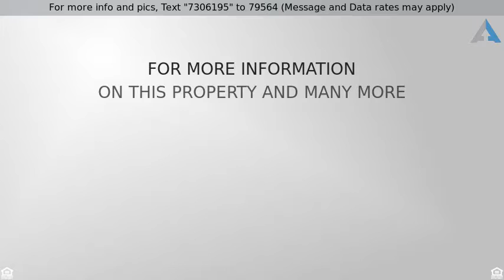Priced at $337,000 - 3805 Hidden Harbor DR, Pflugerville, TX 78660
Why wait to build? Gorgeous Home Ready for You!

Gorgeous Buffington home in Villages of Hidden Lake. Completed 2/16. One story, open floor plan w/ 4 bedrooms & 3 full baths, formal dining. Over $30k in builder upgrades. Built-in Computer Nook. Huge master suite w/ bay windows, coffered ceiling w/ crown molding, ensuite has garden tub, separate shower w/ built-in bench. Floorplan ideal for entertaining w/easy flow from dining, living & kitchen. Tile in living & wet areas. Walking distance to Lake Pflugerville. Close to Stonehill Shopping & new Costco.